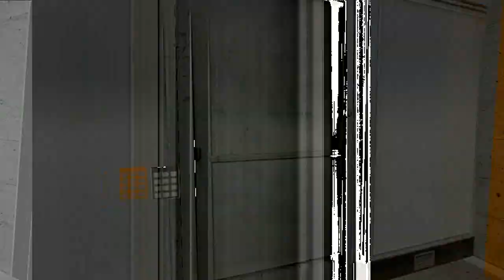Half-Life 2 BETA - Trainstation 01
un video de una de las partes jugables de la historia en HL2 BETA